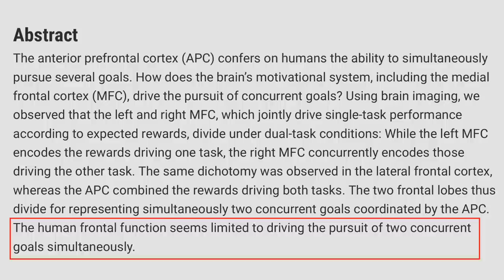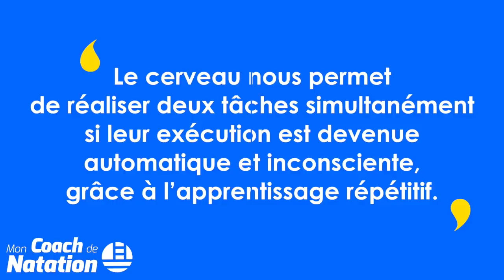Educatif natation crawl ❌ L’erreur FATALE qui te fait STAGNER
🎁 CADEAU : 3 séances OFFERTES issues de la Méthode CRAWL 2.0 :
👇👇👇 DEROULE LA BARRE POUR PLUS D'INFOS 👇👇👇

L’erreur FATALE avec les éducatifs techniques qui te fait stagner.
Comme tu le sais surement, la technique est le levier de progression le plus important en crawl, c’est pourquoi aujourd'hui nous allons voir :
- Comment tirer un maximum de bénéfices de chaque éducatif technique
- Pourquoi tu n'es pas vraiment multi-tâches 🧠
- Comment fonctionne ton cerveau pour apprendre ?
- LA solution ultime pour nager à la perfection sans même y penser

🙈 QUI SOMMES-NOUS ? 🙈

Notre objectif ?

🏊‍♂️ Où et comment nous suivre ? 🏊‍♂️